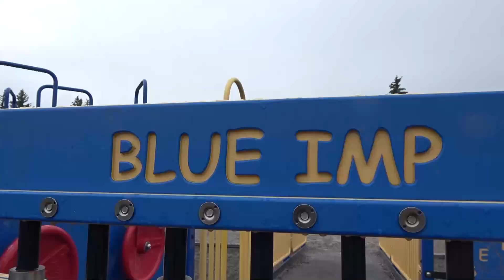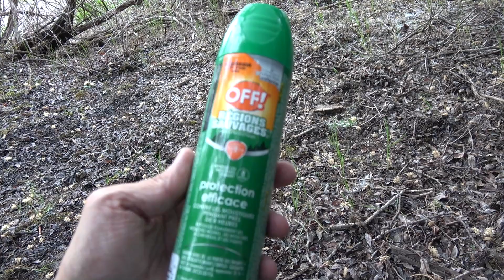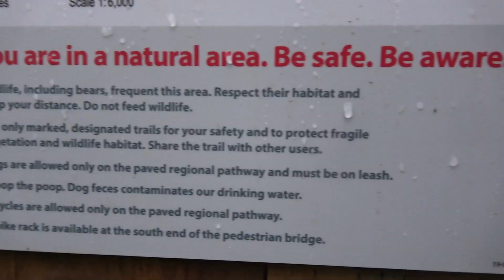Summer Solstice Stealth Camp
Come along as I head out Stealth Camping during the Summer Solstice.  There were a few challenges and unexpected happenings but all in all it was an awesome camp!  This is the second time I've used the NEMO Equipment Dragonfly Bikepack Tent and so far I wholeheartedly recommend it!